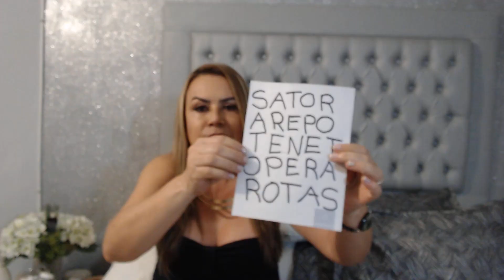Fórmula mágica para apagar un incendio.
Los cuadrados mágicos existen hace muchísimos años, han sido creados en varios idiomas, también son fórmulas matemáticas y tienen números,
pero en este caso usaremos un cuadrado especial, es el cuadrado SATOR que dicho por los magos se usa para apagar incendios, sólo lo escribes o lo creas en una tablita y lo lanzas al incendio, se dice que cierra la poderosa energía del incendio y de esta manera se apaga.
S A T O R       Las palabras Palíndromas son las palabras que se leen
A R E P O       de derecha a izquierda y viceversa.
T E N E T        Si quieres adquirir mis productos comunícate  por  WhatsApp o Telegram
O P E R A        al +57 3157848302
R O T A S